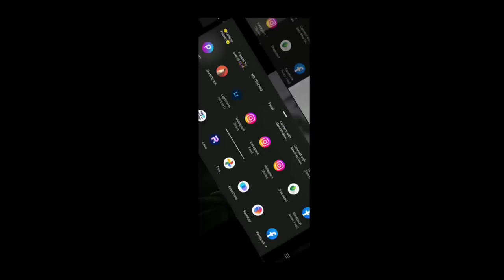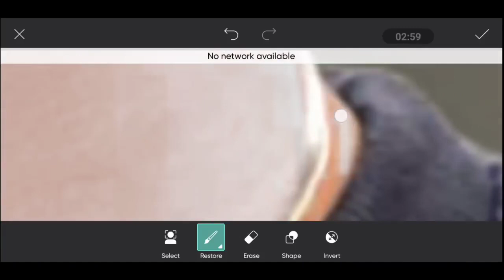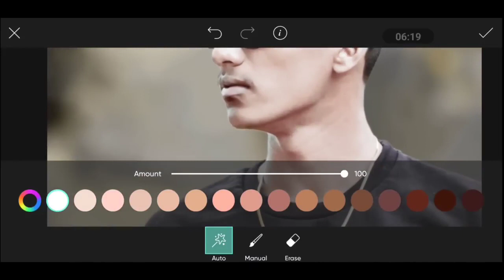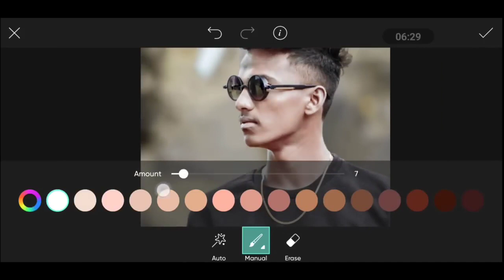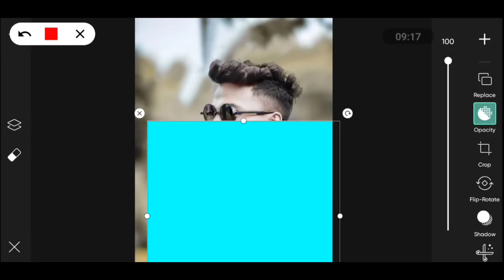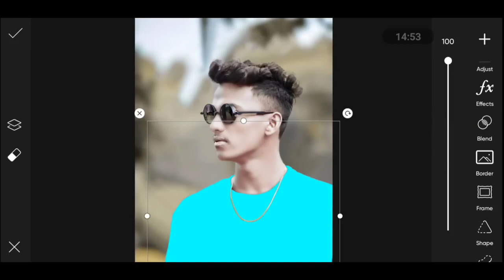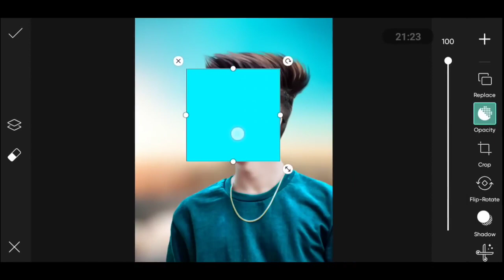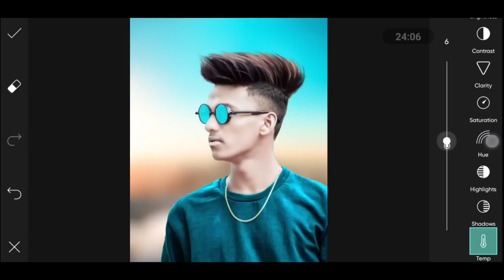Autodesk Hair Editing New Tricks||Autodesk Hair SketchbookHair || Face Photo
PicsArt hair style photo editing | Hair style
editing | Hair + white face photo editing

Snapseed Photo Editing 2024 | Hair Style
Editing 2024 | Snapseed Hair Style Editing |
photo editing
Friends, Welcome to all of you "Ls Editing
Zone" YouTube Channel. So friends today I have
brought you a new video. How to edit photos,
So, everyone bless me to come up with better

snapseedSnapseedNewRealistic PhotoEditingTricks |Snapseed BackgroundColour Change| Best PhotoEditing

Your Quaris -
Snapseed New Realistic Photo Editing Tricks |
Snapseed Background Colour Change | Best Photo
Editing

HowPicsArt Butterfly Glowing Effect PhotoEditing |PicsArt Background ColourÇhạngęJuşt photo 1Çlick

How Photo EditingStyle Change photo background Hairstyle photo editingSnapseed photo Editing

फोटो एडिटिंग कैसे करते हैं

Photo EditingStyle Dark Black Snapseed Photo Editing |2022

Top Dark Black Snapseed Photo Editing |
Photo Editing 2021 New Stylish Couple's Photoshoot
Pose ldeas | Pre Wedding Photography..
Top 15 Lightroom Mobile Xmp Presets |
Lightroom Mobile Best Free Presets |

Image editing Background change case with one click  Lightroom Picsart🔥❤️🏞

photo editing snapseed photo editing snapseed snapseed photo editing face white snapseed photo editing face white kannada.

Snap seed Hair Style Editing| Snapseed Hair +  Lightroom light bling effect Photo EditingStyle

Lensa Phone Editing Lightroom Editing Hair Style Editing Lensa Lensa Photo Editorappofmirro

3DLut photo editing!3dLut app editing!3DLut colour grading!3dLut video editing!3DLut3D+LUT+Photo+Editing

Autodesk Hair Editing New Tricks||Autodesk Hair Sketchbook Hair || Face Photo

PicsArt  Editing Background Change  Editing Tutorials ||Picsart Editing//Change Sky Hairy Style

APicsArt Oil Paint Face Smooth Photo Editing  PicsArt Editing Background Change  Face Photo Editing

Oil Paint Face Smooth Photo Editing | Autodesk Face Smooth Full Tutorial | Face Smooth Full Tutorial

Lightroom photo Editing tutorial||preset download freell

Instagram Creative Dual Photo Editing|| PicsArt Editing New Style||  Babu King Sk03x Youtube.

Hair Editing|| Autodesk Hair Style+ White Face photo editing|| AutodeskSketchbook PicsArt Photo Hair

3DLUT Photo Editing Hair Style Snapseed lightroom Photo Editing2022  Picsart photo  PicsArt Photo
oo antava oo oo antava pushpa song

Topic:-3DLUT Photo Editing!3DLUT MOODY ORANGE Editing!snapseed photo editing kaise kare!3dLut  Hair

Babu King Sk03x YouTube photo Editing Snapseed Hair

Photo Editing Snapseed Hair Style photo

babu King Sk03x

Babu SK#photo Photo editing#babu King Sk03x babu YouTube channel ↖️🖼️

             Babu Sk432144

p

hoto

 Ed

iting# , Babu King Sk03x
YouTube channel# ,how to make YouTube,photo editing#